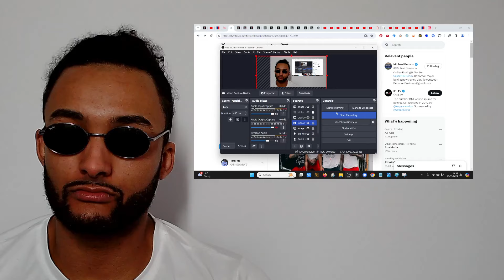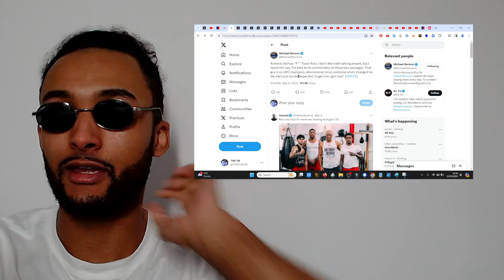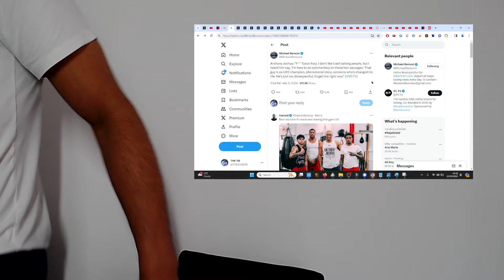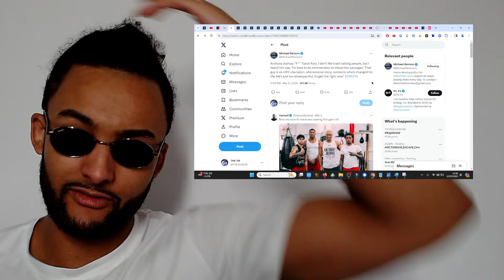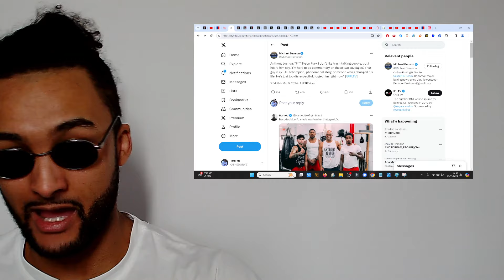"F*** TYSON FURY.. HE FOOD TO ME!"- ANTHONY JOSHUA LASHES OUT AT AJ vs NGANNOU REACTION!